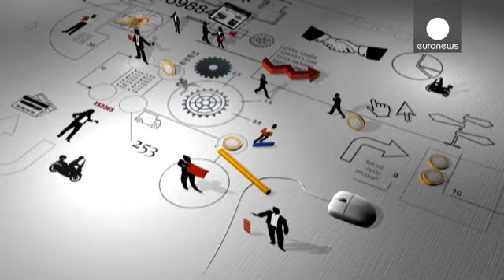Lean and green: Ecostars inspires competitiveness and fuel efficiency - business planet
Some 80% of European businesses have cited reducing energy costs, particularly transport, as a...

Some 80% of European businesses have cited reducing energy costs, particularly transport, as a major objective. In Edinburgh, Scotland several entrepreneurs have shown how it can be done. The result is less pollution and greater competitiveness.

EAE, a distributor of posters and publicity material, says respecting the environment is one of its core value.  Most of its delivery fleet runs on bio diesel.

Last year it was audited and advised by the European project Ecostars. The outcome was  significantly improved energy performances.

"Since 2005, we reduced our carbon emissions by 70%. Thanks to Ecostars, we have managed to reduce carbon by vehicules by 40 tons per year," said Glen Bennet, EAE's managing director.

The energy saving approach had a number of follow-on benefits for this innovating SME. It gave it an edge in competing for public contracts, enabling it to secure a major deal with the Scottish government, as Bennet explained: "This contract is worth 350,000 pounds a year over 3 years. It's allowed us to create 2 new full -time jobs, and it's increased our turnover by 14% in 12 months."

Created in south Yorkshire in England in 2009, the initiative has been replicated 17 times in 7 European countries.  Around 400 transport business have been audited and advised for free,  helping them improve the energy efficiency of the equivalent of 40,000 vehicles.

Jim Chappell, a divisional manager of Ecostars explained how they carry out a study of a company's energy performance: "We look at the vehicles, assessment environmently, and then we look how they manage their fuel, how they manage the training of drivers, support systems that they use, and anything else that enhances their environmental performance,"

Ecostar is part f the EU's Intelligent Energy Europe programme. Such is its success that it is likely to continue developing, even if no longer supported by European funds.

Jim Chappell said while there are differing degrees of success, their clients only stand to gain:
"We have seen examples of companies making up to 30% fuel savings for road transport journeys. But, typically, we might say 5% savings. And the environmently impact will of course be in proportion."